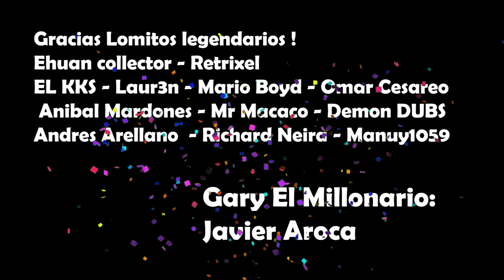¡EL MAS ÉPICO DUELO DE CAMPEONAS EN TODO SU ESPLENDOR! ¡IRIS HIZO LO QUE PUDO! - POKEMON 117